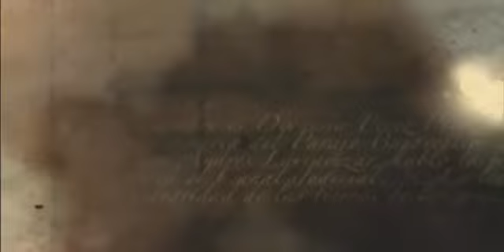SCJN Sesión 15 Noviembre 2018 - Ley de Seguridad Interior (3/3)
Inicio de la sesión minuto 8:44.

(Discusión: 9:14) - ACCIONES DE INCONSTITUCIONALIDAD 6/2018 Y SUS ACUMULADAS 8/2018, 9/2018, 10/2018, 11/2018, 16/2018 Y 21/2018. PROMOVIDAS, RESPECTIVAMENTE, POR DIVERSOS DIPUTADOS INTEGRANTES DE LA LXIII LEGISLATURA DEL CONGRESO DE LA UNIÓN, DIVERSOS INTEGRANTES DE LA LXIII LEGISLATURA DEL SENADO DE LA REPÚBLICA, EL INSTITUTO NACIONAL DE TRANSPARENCIA, ACCESO A LA INFORMACIÓN Y PROTECCIÓN DE DATOS PERSONALES, PARTIDO POLÍTICO MOVIMIENTO CIUDADANO, LA COMISIÓN NACIONAL DE LOS DERECHOS HUMANOS, LA DEFENSORÍA DE LOS DERECHOS HUMANOS DEL ESTADO DE QUERÉTARO Y LA COMISIÓN ESTATAL DE DERECHOS HUMANOS DEL ESTADO DE JALISCO, DEMANDANDO LA INVALIDEZ DEL DECRETO POR EL QUE SE APRUEBA LA LEY DE SEGURIDAD INTERIOR.
PONENTE: MINISTRO PARDO REBOLLEDO.

Intervenciones:
Ministro Franco González Salas 9:43 - 17:52 - por la invalidez total.
Ministra Luna Ramos 17:55 - 36:09 - es competente el Congreso para legislar sobre seguridad interior.
Ministro Gutiérrez Ortíz Mena 36:12 - 44:18 - por la invalidez total.
Ministro Presidente Aguilar Morales 44:22 - 49:41 - es competente el Congreso para legislar sobre seguridad interior.
Ministro ponente Pardo Rebolledo 49:47 - 1:13:57 - sostiene su proyecto.

Votación: (1:16:13) 9 votos en contra del proyecto y por la invalidez total.